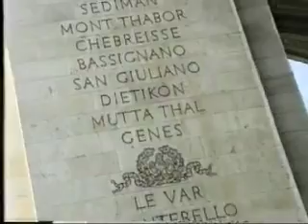1799.09_Die_Schlachten_von_Zuerich_Teil 2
Film SF 1 (1999) über die Schlachten von Zürich (Juni/September 1999), Teil 2